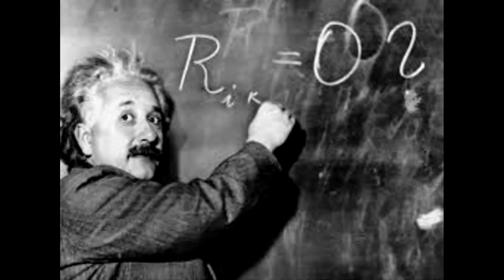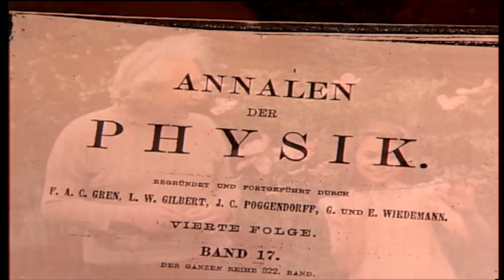Åh Einstein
I år er 100året for Einsteins almene relativitetsteori - og det fejrer vi med et helt program og naturligvis en lille sang til hans ære.

Stille stille stille nu står Einstein op
Og han sætter hastigt håret
Han kigger mod him’len med humøret i top
Er genial hele året

Einstein han regner på en ny idé
Om hele verdens univers
Solen og månen, han drikker en kop te
Alle stjerner på kryds og tværs

Åh Einstein kigger på stjernerne
Og regner helt langt ud i det blå

Stille stille stille teorien er god
Den handler mest om tiden
Om tyngde og masse, det klør på Einsteins fod
Han bruger al sin viden

En almen re-la-ti-vi-tets-teori
Er i fire dimensioner
Sætter tiden, rummet og drømmene fri
Han spiser kiks og troner

Gav os kinderæg med rum-tid i
Det er hardcore videnskab men lyder som magi